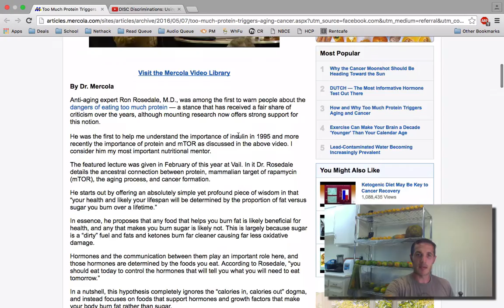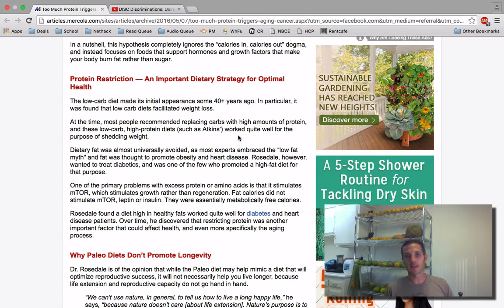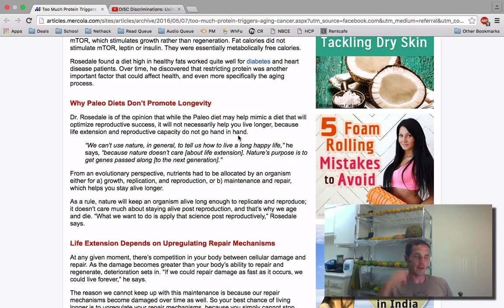Excess Protein = Cancer (You Won't Believe Who Agrees!)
America continues its love affair with protein, and cancer rates continue to soar.  Why are we so obsessed with a nutrient that it's virtually impossible to have a deficiency in?  Did we not ever think that there could be an upper limit to consumption?  That at some point it's no longer good for us?  Well the science is now clear that excess protein causes cancer, and what's crazy is that doctors and scientists from both the high-carb/low-fat camp and the low-carb/high-fat camp are jumping on the low protein bandwagon.